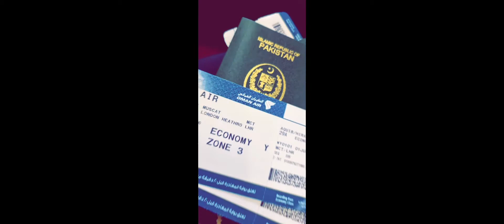way to karachi airport ❤️